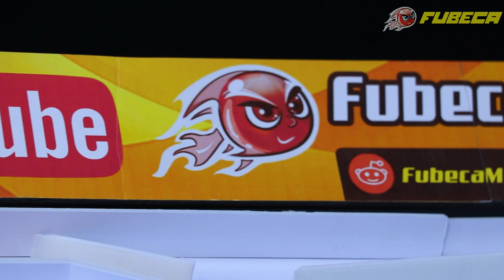MARBLE RUN - LABYRINTH RUN WITH MARBLES by Fubeca's Marble Runs